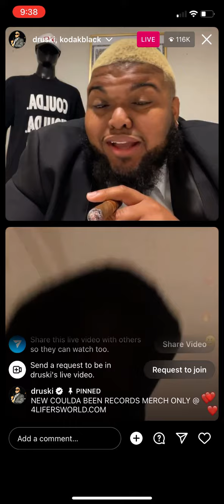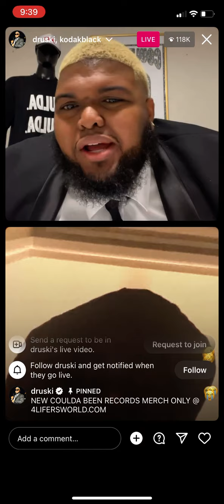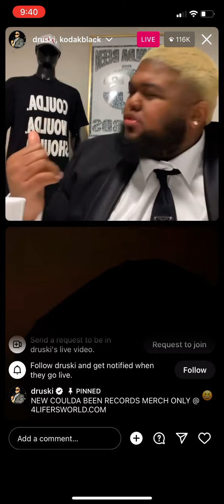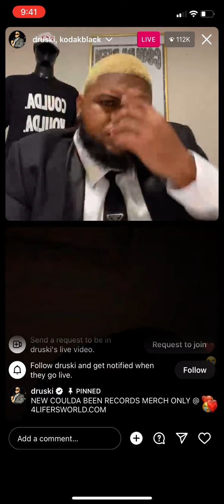Kodak and Druski live 😂🐐